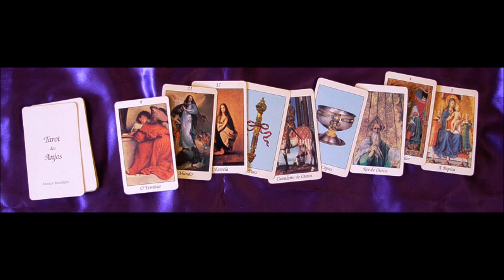Programa Monica Buonfiglio – Rádio Mundial – 02.08.2015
Tema: Orientações do Tarot para o Púbico

Obrigado,

Editora Companhia dos Anjos